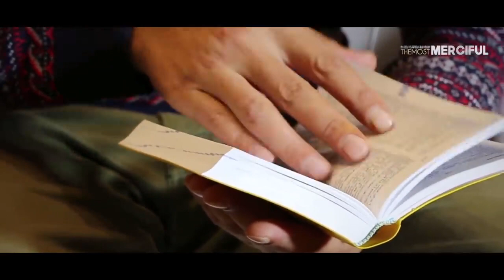The Reality of This Dunya Wordly Life Emotional Reminder Must Watch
►We allow anyone to translate our content and re-share videos but the video must remain branded under TheMostMerciful (with our logo and channel link) all speakers and artists should also be credited in the description.

PLEASE NOTE:
Any of the views expressed by the speakers do not necessarily represent the views of TheMostMerciful or any other projects it may have or intend to do.

Keywords: allah muhammad rasul pbuh islam muslim religion quran peace love faith mercy merciful gracious